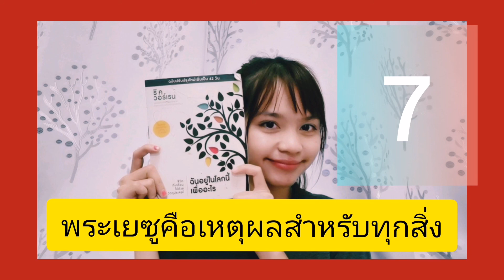Podcast​: Read​ พระเยซู​คือ​เหตุผล​ส​ำ​หรับ​ทุกสิ่ง